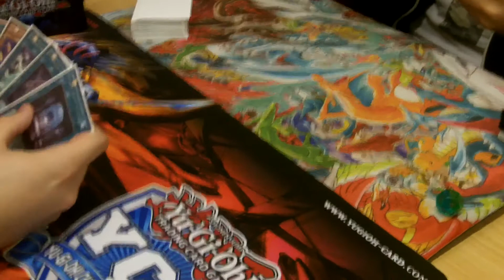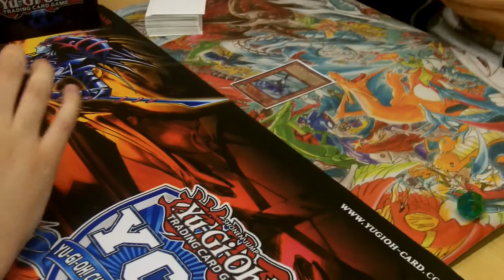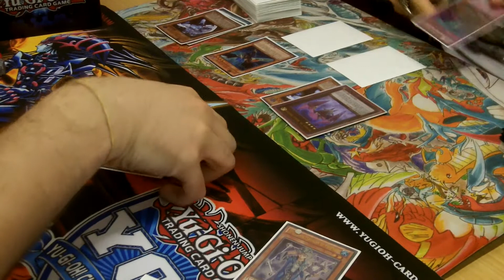Yu-Gi-Oh! Prophecy vs Destiny HEROs - Game 1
From my original locals in Manchester; Fanboy3

Duel Masters: Yu-Gi-Oh! Edition App